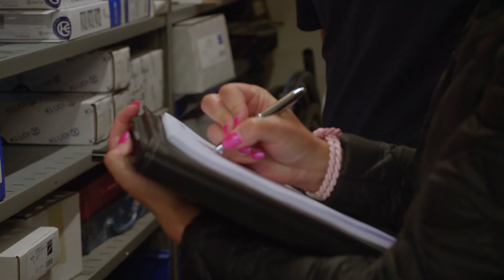KLUDI Inside - Vertrieb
Erleben Sie hautnah was uns unterscheidet und was uns ausmacht!
Heute unterwegs mit dem Vertrieb.